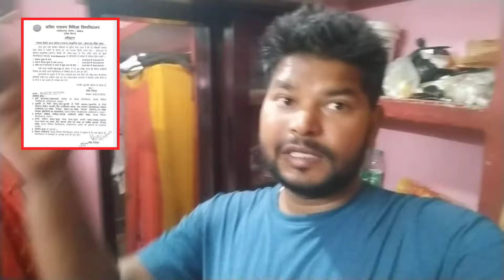Lnmu Part 2 Exam Date, Form Fill Up date Published| जारी हो गया पार्ट 2 की तिथि